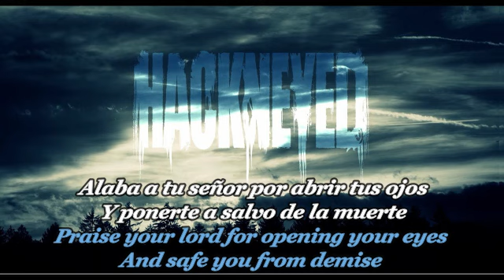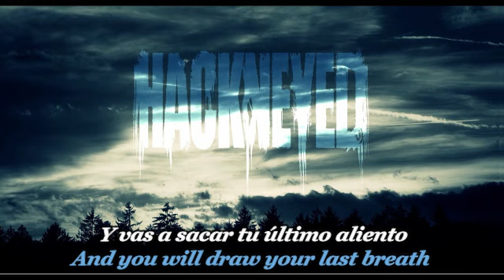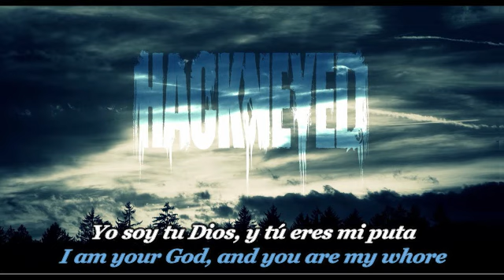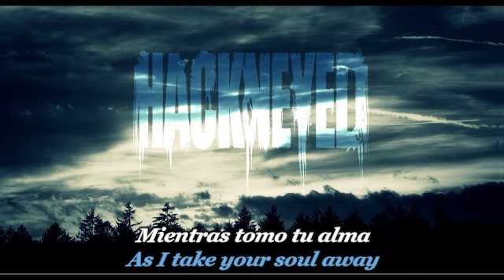Hackneyed - The Flaw Of Flesh Sub Español and lyrics